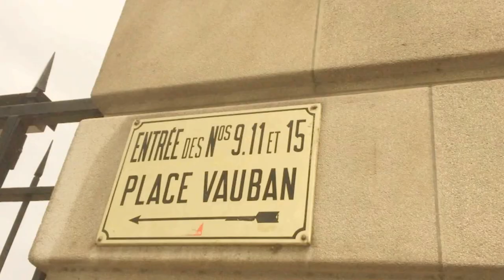SIMONE VEIL - 11 Place Vauban à Paris 7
A deux pas de la Tour Eiffel et de la Tour Montparnasse, juste derrière les Invalides, se trouve la place Vauban. C’est ici au cœur de ce quartier élégant qu’habitait Simone Veil. La famille Veil habitait au numéro 11. Elle occupait un appartement au 2e étage. Le couple y recevait sa famille, mais pas seulement.  Antoine Veil y avait créé en 1983 le club Vauban,  du nom de la place où il se trouvait. Il s’agissait d’un cercle de réflexion, profondément européen, progressiste et social. Pendant des années, les rencontres se déroulaient autour d'un café dans la grande salle à manger.